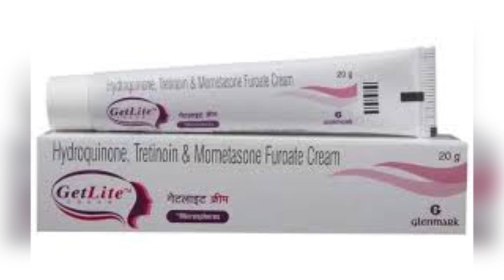Getlite Cream की सम्पूर्ण जानकारी | चेहरे पे झाईयां, काले धब्बे को दूर करे |लगाने का सही तरीका